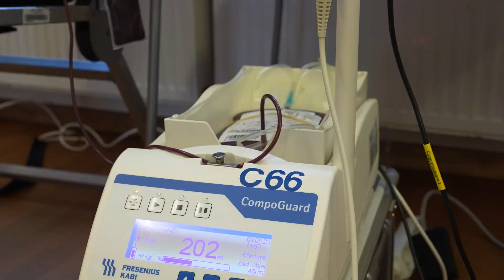750-lecie Przysietnicy - akcja oddawania krwi oraz Dzień Dziecka - 4.06.2023 Stary Sącz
750-lecie Przysietnicy - akcja oddawania krwi oraz Dzień Dziecka - 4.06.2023 Stary Sącz